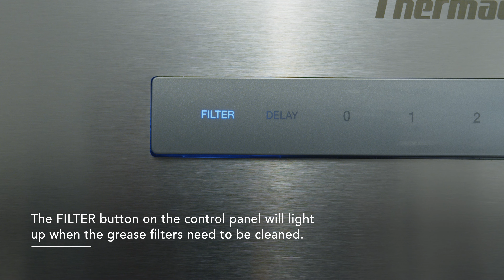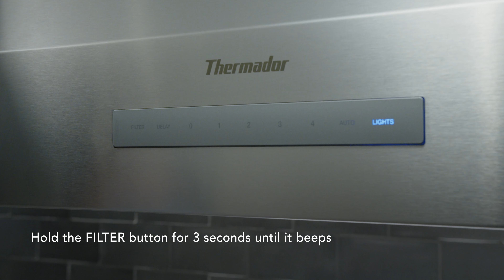How to Clean Thermador Ventilation Mesh Grease Filters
Regular care helps keep your Ventilation performing its best for cleaner air in the kitchen. Watch this video for step-by-step instructions on accessing and cleaning mesh grease filters.

0:00 Introduction
0:26 Accessing Filters
0:52 Cleaning
1:00 Reinserting